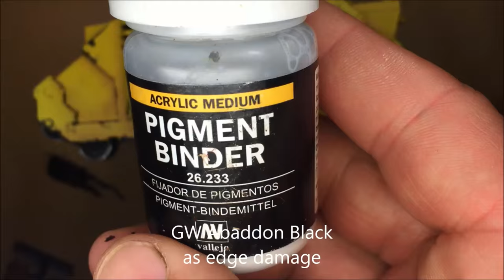How to Paint Imperial Fists Rhino Warhammer 40k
A Video  on how i painted an Imperial Fists Rhino for warhammer 40k

The same technique can be used for any imperial Fists tank

VMA = Vallejo Model Air Colour
GW = Games Workshop
VGC = Vallejo Game Colour
VGA = Vallejo Game Air Colour

If you don't have the exact colours a close substitute would be ok